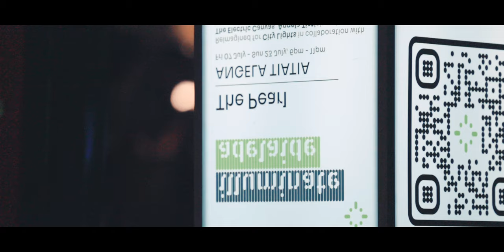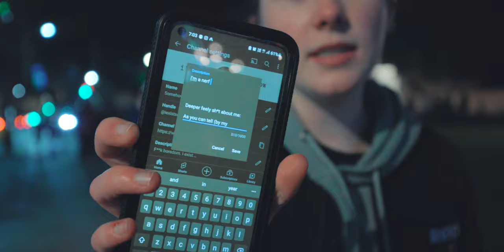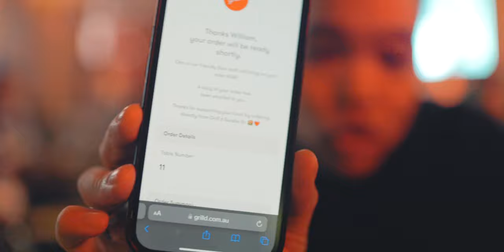Exploring at NIGHT | Shenanigans to ENSUE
You know sometimes I just make videos that I like... thats all this was :))
Check out Lorelei here! - @iexistsomehow